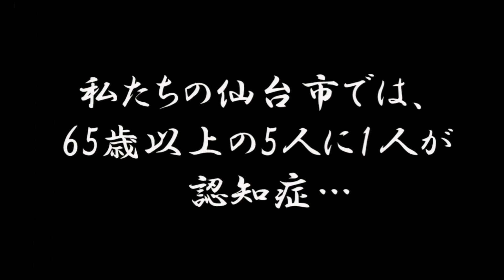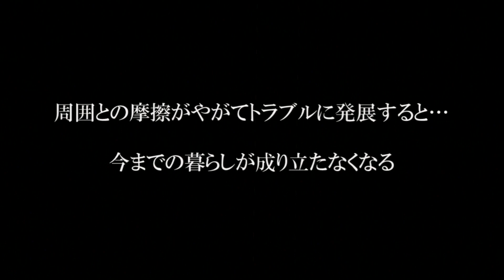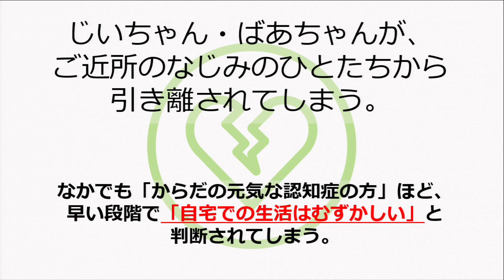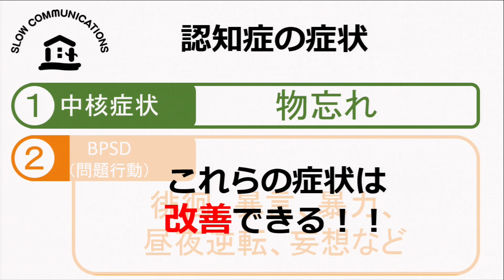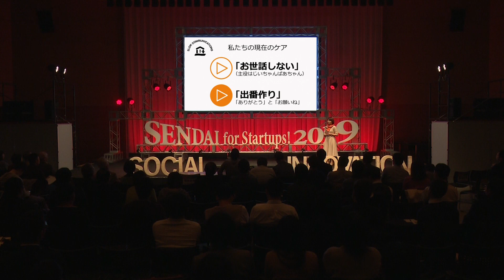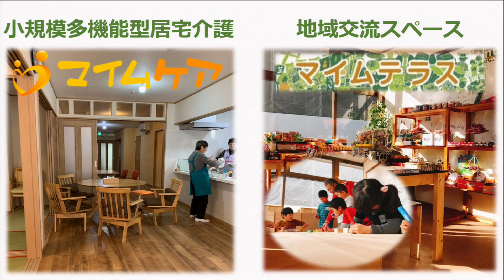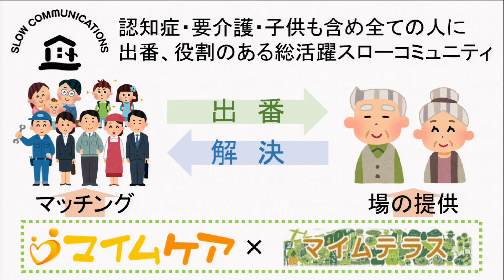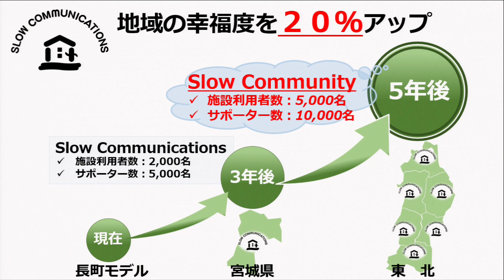7 DAY1ソーシャルアクセラレーター採択起業家12名によるプレゼンテーション プレゼンテーション5（林さん）